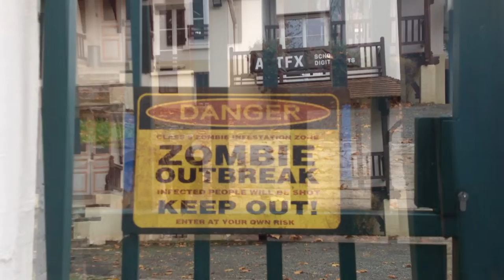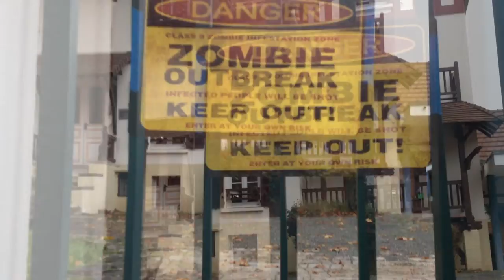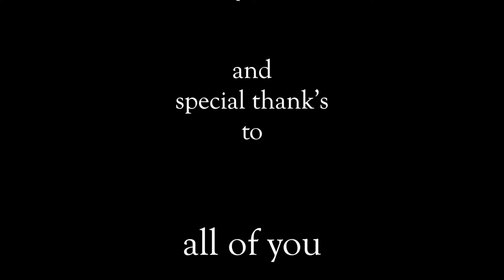101121 TROUBLE T5 MM and Halloween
Not enouth breath and nothing to declare ...
Nothing to report ... even weather ... not very find not very clear
Like a Metal aftertaste, because Halloween will never die